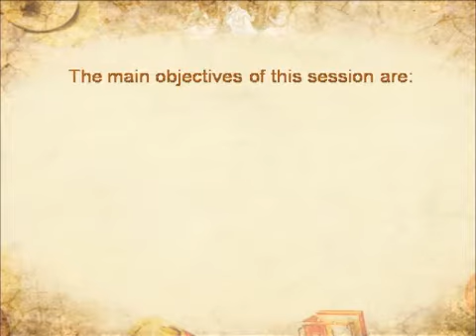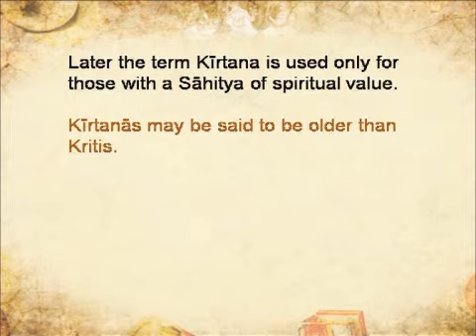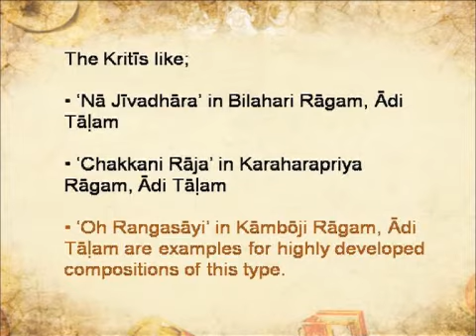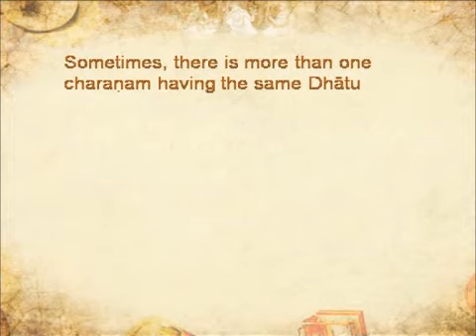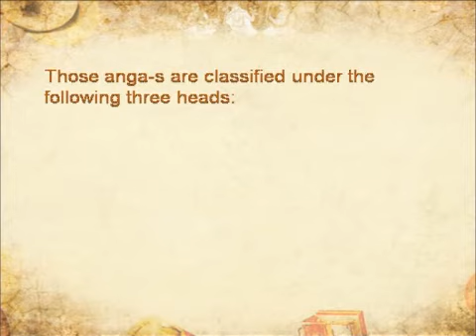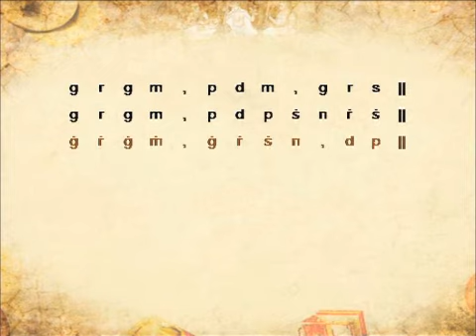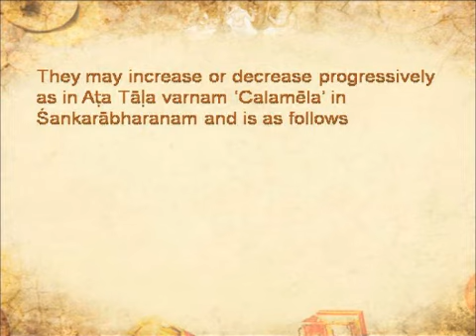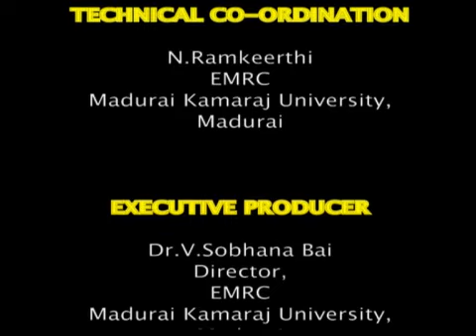Musicology and Basics of Karnatic Musi 030 KRITI I